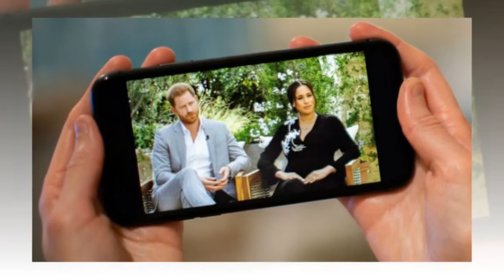Сосед Меган Маркл и принца Гарри шокировал правдой о жизни рядом с ними! Туристы, папарацци....